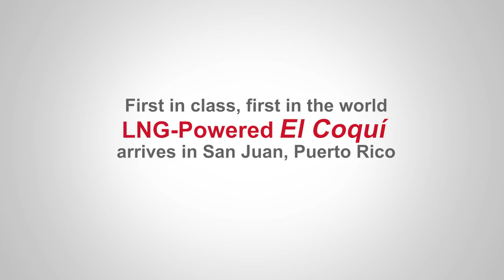Crowley's First LNG-Powered ConRo El Coquí Arrives in Puerto Rico (Official)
El Coquí, Crowley’s new LNG-Powered ConRo vessel, arrived in beautiful San Juan, Puerto Rico, on her maiden voyage July 30, 2018. The ship is first in its class and among the first of its kind in the world. Chief Mate Jaime Torres, who is from Puerto Rico, and Cole Cosgrove, vice president of Crowley’s global ship management group, explain what makes this ship so special.